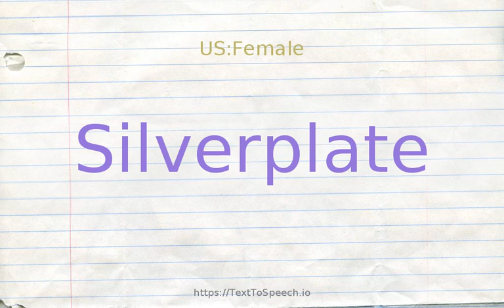How to pronounce silverplate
Learn how to say Silverplate in English correctly with TextToSpeech.io free pronunciation tutorials. American & British English pronunciation of male & female voices provided in videos. Check them out!

    Silverplate definitions:
    (v): plate with silver; "silverplate a watch"